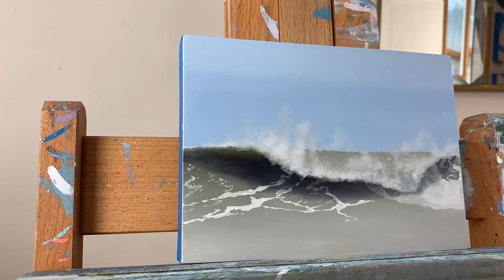Painting a Realistic Wave Time Lapse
This wave took me a few hours to paint. 5x7 in.